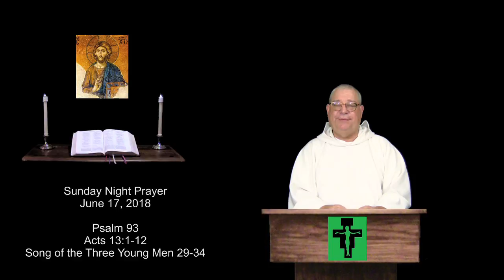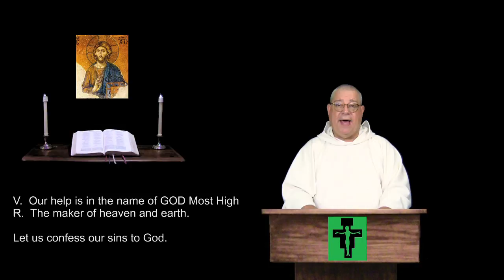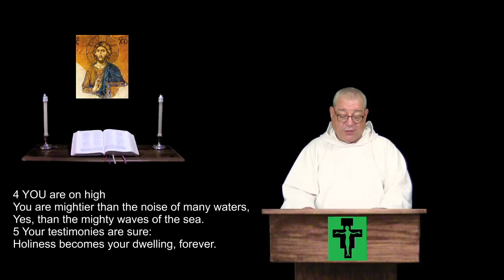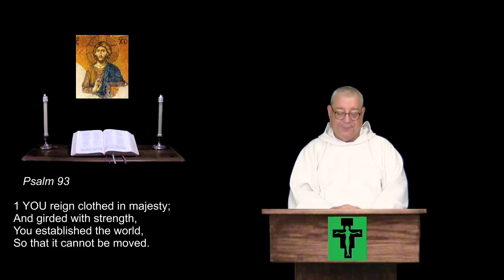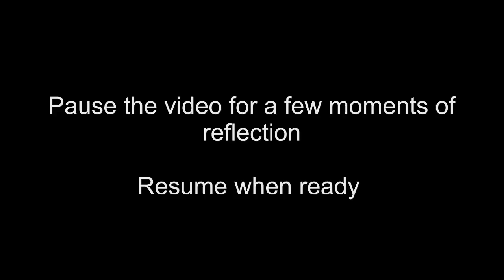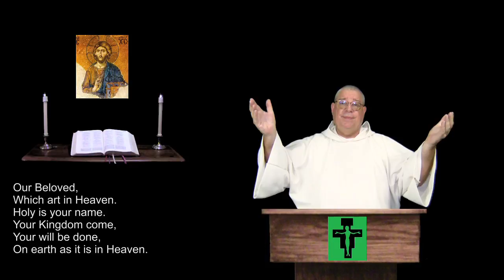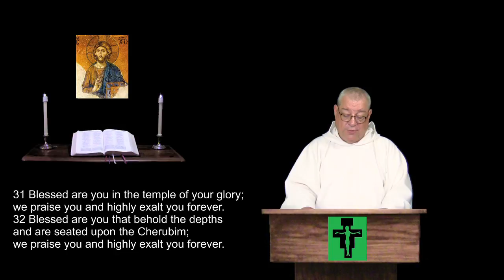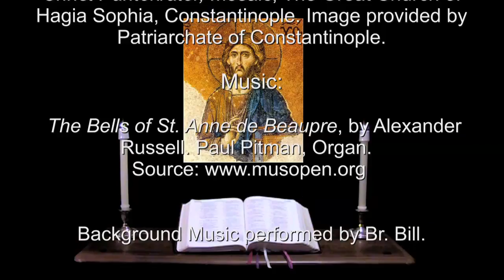17 Jun 2018 Sunday Night Prayer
Psalm 93.  Acts 13:1-13.  Song of the Three Young Men  29-34.  For Christians of all denominations, a prayerful recitation of the whole Bible in an organized daily format.  For more info and prayer requests: